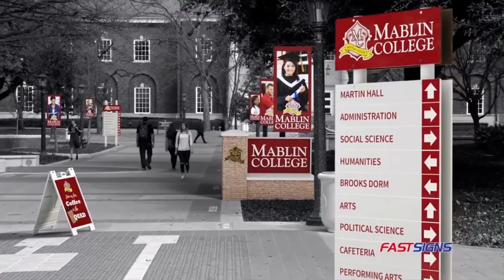Jim DeLorenzo's "Press Conference" with Andy Talley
Each week on RVNTV's "Press Conference," host Jim DeLorenzo (Principal of Jim DeLorenzo Public Relations) interviews one guest about their life and work.  In this episiode, the guest is Andy Talley, two-time American Football Coaches Association Coach of the
 Year and founder of the Andy Talley Bone Marrow Foundation.  Talley was the head football coach at Villanova University from 1985 through 2016, winning the NCAA FCS National Championship in 2009 with the Wildcats.  The winningest football coach in the over 100 years of Villanova Football history, Talley launched the Andy Talley Bone Marrow Foundation in 2010. The mission of The Andy Talley Bone Marrow Foundation, which raises awareness, funds and registers donors on behalf of the national Be The Match Registry®, is to increase the odds of finding lifesaving donors for patients in need of a marrow transplant, by registering young, committed donors to the Be the Match Registry.  Talley tells us how the organization started, and the work it is involved with today and in the future.